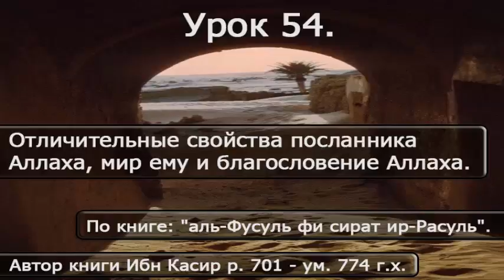54 Отличительные свойства Пророка Мухаммада, мир ему и благословение Аллаха.